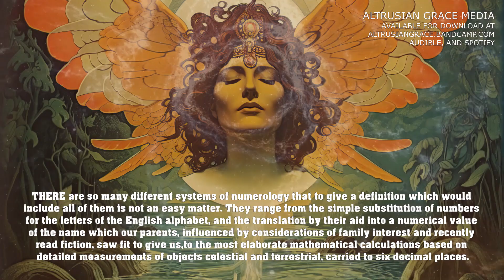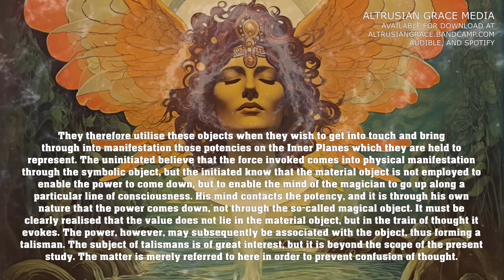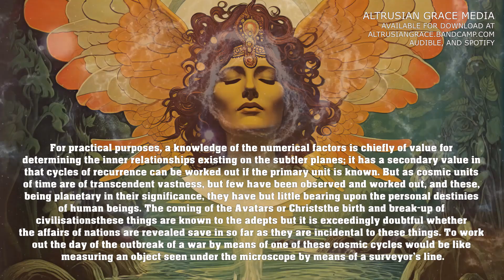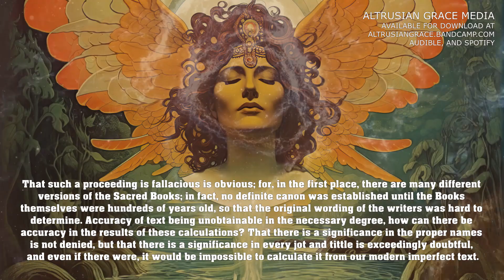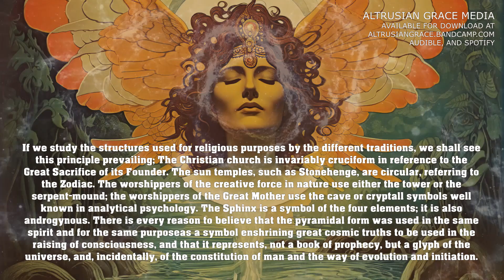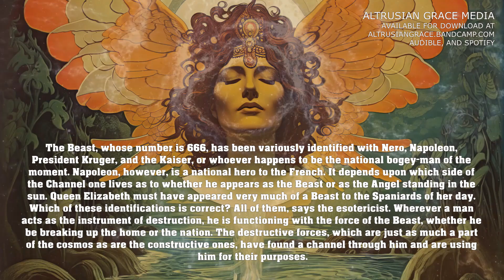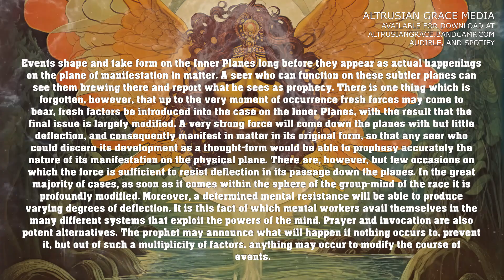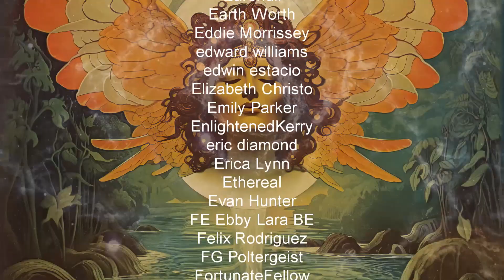Sane Occultism: 8. Numerology And Prophecy - Dion Fortune - Esoteric Occult Audiobook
Sane Occultism: 8. Numerology And Prophecy - Dion Fortune - Esoteric Occult Audiobook. Dion Fortune is acknowledged as one of the most knowledgeable and level-headed writers on Esoteric matters. In Sane Occultism she is adamant that magic and occult studies, though often dealing with unseen forces, must still be grounded in Reason, and she explains how claims of psychic ability and past lives can, and should, be verified. The book covers a vast swathe of topics, from meditation and psychism, through numerology and astrology, to such 'black' Occult practices as psychic vampirism, blood sacrifice and other aspects of the Left-Hand Path. The need, or otherwise, for vegetarianism, strict obedience to a master, and secrecy, are also covered in detail. Sane Occultism is a refreshing, no-nonsense look at esotericism, being at the same time an excellent introduction to the subject and a book that will give even the experienced practitioner much to think about. Dion Fortune was a British occultist, ceremonial magician, novelist and author. She was a co-founder of the Fraternity of the Inner Light, an occult organization that promoted philosophies which she claimed had been taught to her by spiritual entities known as the Ascended Masters.
Please consider supporting my work by downloading the full audiobook at one of the following websites:

~~Places to follow and support Altrusian Grace Media~~